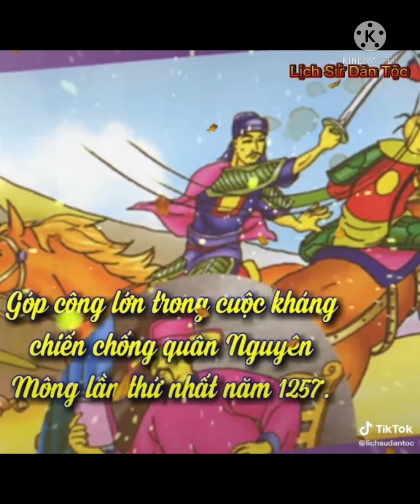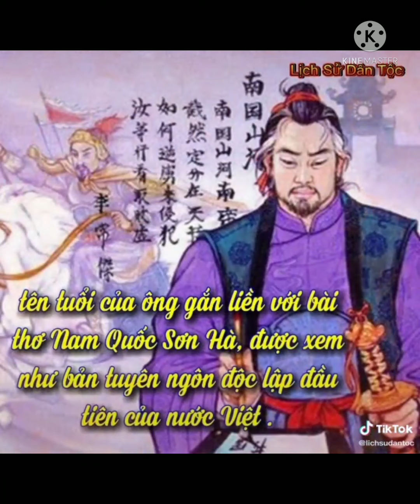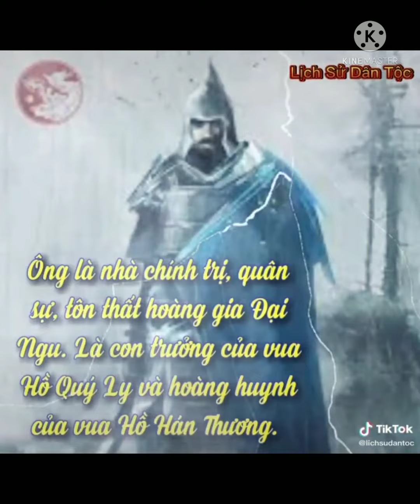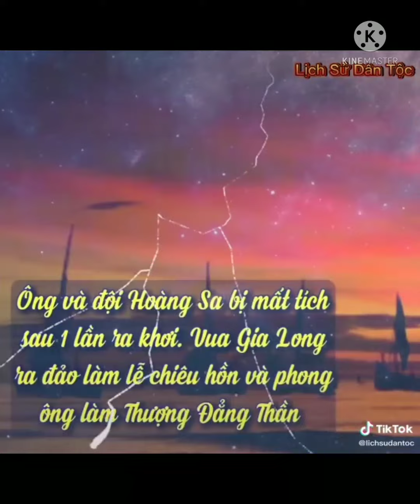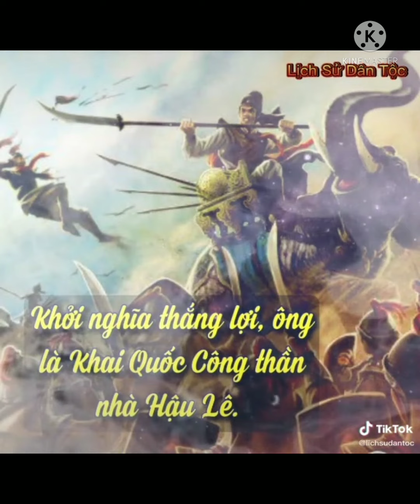Lịch Sử Việt Nam P23 🇻🇳🇻🇳🇻🇳 | Lịch Sử Việt Nam Hào Hùng , Hãy Xem Và Tự Hào Về Đất Nước 🇻🇳🇻🇳♥️